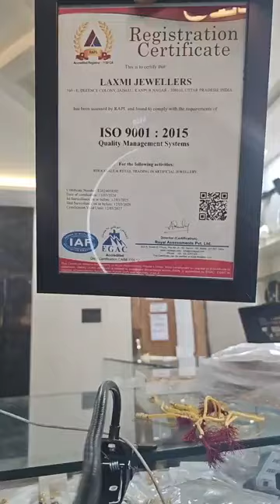Laxmi Jewellers Kanpur Booking number -7643951244 Gold jewellery collection